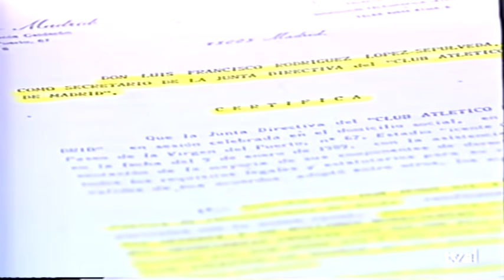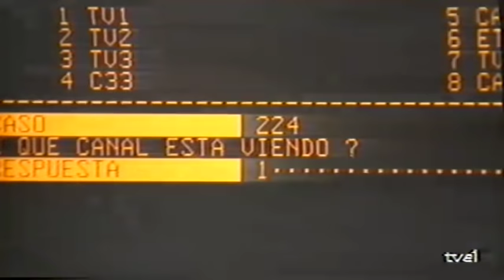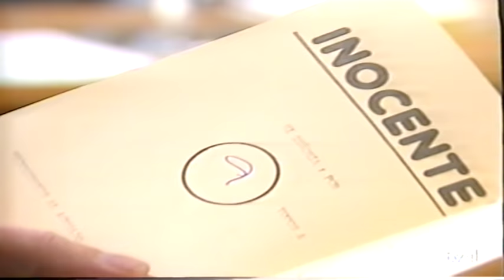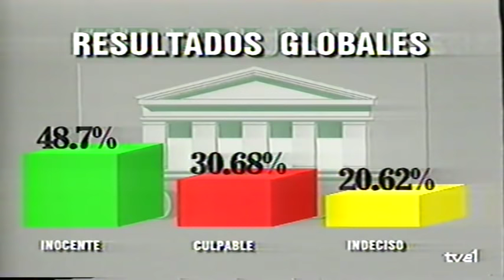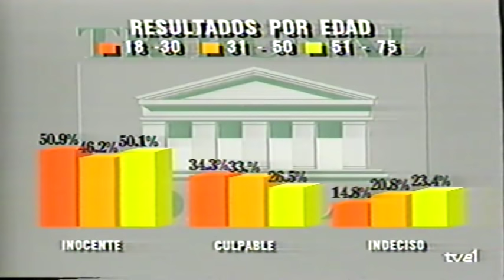Jesus Gil.. El juicio (Tribunal popular)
Imágenes recuperadas de antiguas cintas de video Beta. Pedimos disculpas, pues debido a la antigüedad de este material, la calidad de las imágenes y el sonido no son lo perfectas que desearíamos..
c42